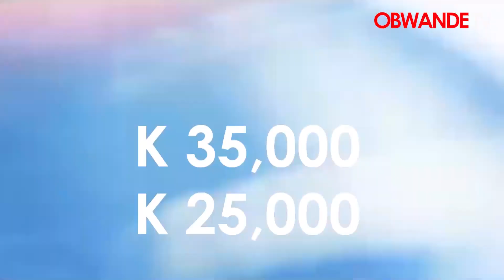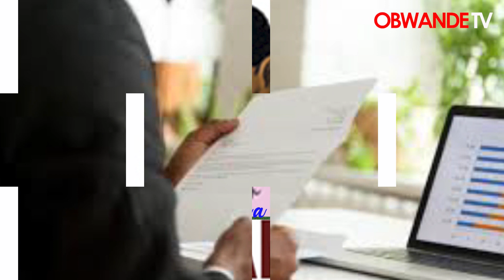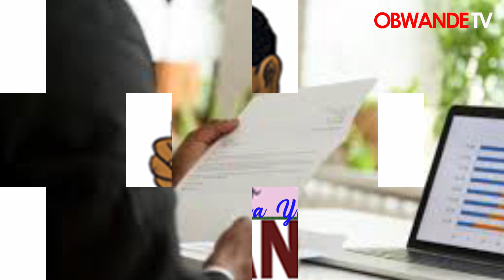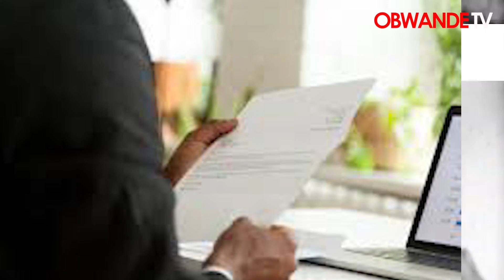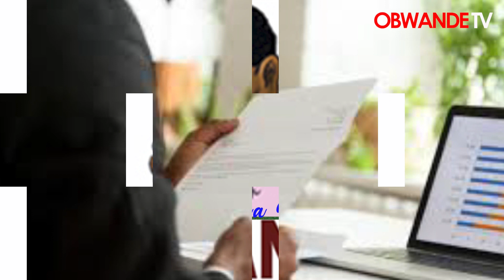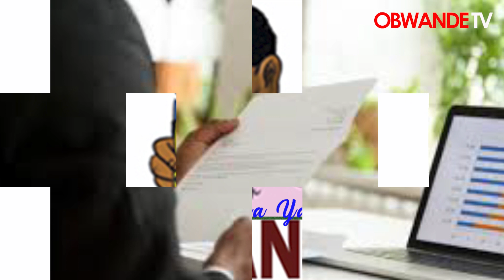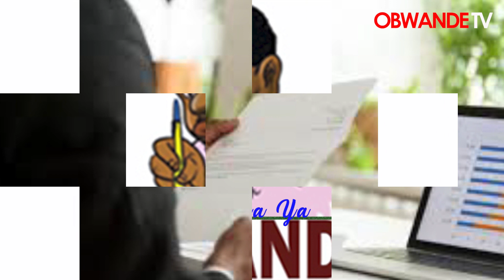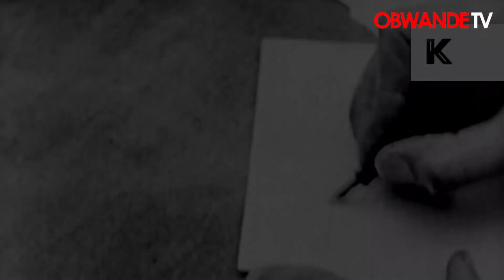Kalata ya Bwande Friday 22 July 2022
Kalata ya Bwande@captainmedia